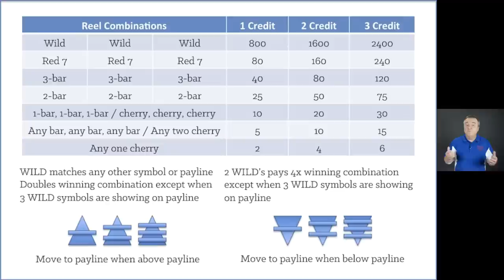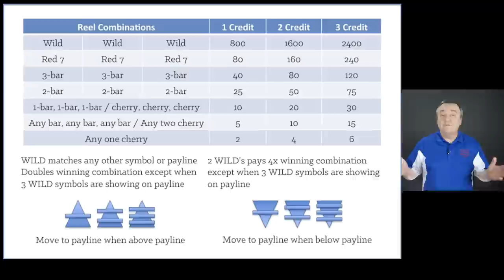Choosing Candidate Slot Machines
Once a specific casino has been determined to be the best available currently, choosing slot machines with the highest odds of winning we can find is next. But how do we do it well? Many slots players merely don’t. They dive right in without a plan. Well, here's a procedure for picking candidate winning slot machines.